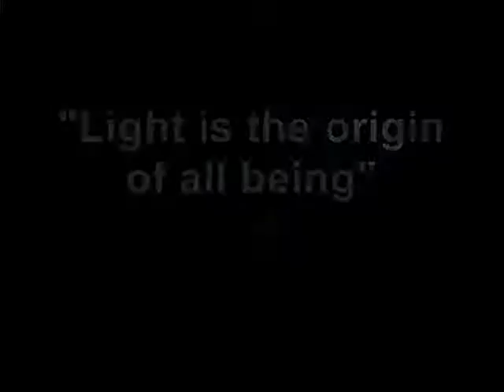Tadao Ando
★Download CAD Drawings
AutoCAD Blocks & Drawings,CAD Details,Furniture Blocks,Architecture Drawings,Interior Design,Download AutoCAD,Free CAD,Furniture Blocks
 Hardware Blocks
 Electrical  Blocks
 Bathroom Blocks
★All Drawings(*.dwg) can be downloaded IMMEDIATELY!